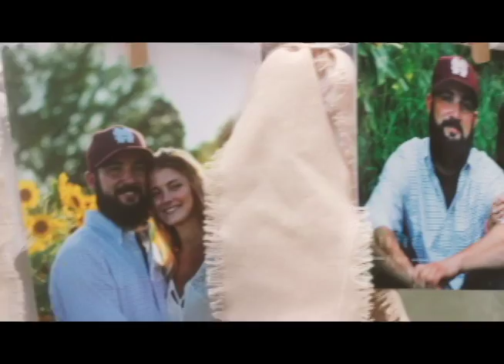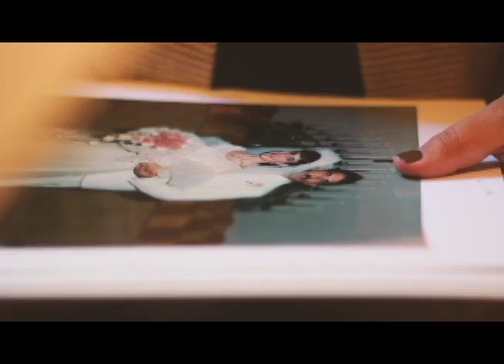Roston + Chelsey Lucas [08.13.2016]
A day filled with nose scrunches, forehead kisses, tears, giggles, and promises to love each other til they are old and gray. This one is one for the books.